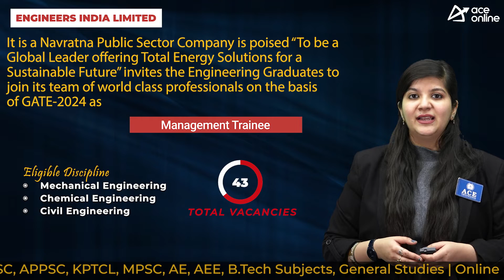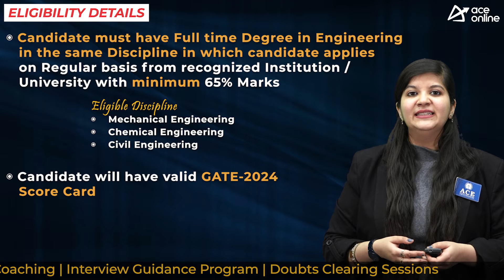EIL Recruitment 2024, Apply Online For 43 Management Trainee Posts | Last date: 05/03/2024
ENGINEERS INDIA LIMITED, a Navratna Public Sector Company is poised “To be a Global Leader offering Total Energy Solutions for a Sustainable Future” invites the Engineering Graduates to join its team of world class Professionals as Management Trainees

POST NAME: Management Trainee

DISCPLINE
 Chemical
 Mechanical
 Civil

EDUCATIONAL QUALIFICATION
 Full time Engineering Degree course - B.E. / B.Tech./ B.Sc (Engg) in minimum qualifying period with minimum 65% marks

AGE LIMIT
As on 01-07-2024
General – 25 yrs
OBC (Non creamy layer) – 28 yrs
SC/ ST – 30 yrs
PWD (General) – 35 yrs
PWD (OBC-NCL) – 38 yrs
PWD (SC/ ST) – 40 yrs

SELECTION PROCESS
GATE-2024 Score Card
Personal Interview

PAY SCALE
Rs.60000-180000

Mode: Online
Start date: 14/02/ 2024
Last date: 05/03/2024

Application Fees: No Fees

mt/Advertisement_2023_2024_09.
pdf